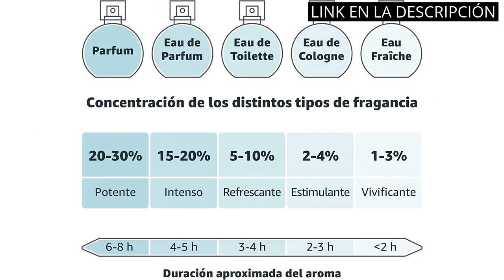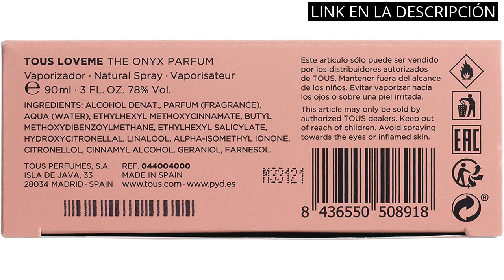Si giorgio armani mujer: Los 4 mejores perfumes de Giorgio Armani para mujeres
✋  Aquí están los 4 mejores perfumes de giorgio armani para mujeres disponibles en el mercado.

🔽🔽🔽 ENLACES DE COMPRA SI GIORGIO ARMANI MUJER 🔽🔽🔽

1) PARFUMS SAPHIR - Perfect Woman - Eau de Parfum - Mujer - 200 ml

2) Tous LoveMe, Eau de Parfum para Mujer, Fragancia Floral Afrutada, 50 ml con Vaporizador

3) Tous Love Me The Onyx, Eau de Parfum para Mujer, Fragancia Floriental Afrutado, 30 ml con Vaporizador

4) Halloween Blue Drop, Eau de Toilette para Mujer, Fragancia Amaderada, 50 ml con Vaporizador

00:00 - Intro
00:05 - 1) PARFUMS SAPHIR - Perfect Woman - Eau de...
00:37 - 2) Tous LoveMe, Eau de Parfum para Mujer, Fragancia...
01:04 - 3) Tous Love Me The Onyx, Eau de Parfum...
01:34 - 4) Halloween Blue Drop, Eau de Toilette para Mujer,...
02:05 - Outro